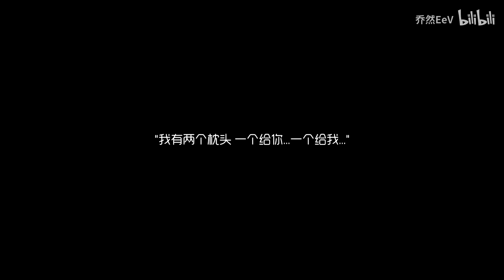CF : M200 CheyTac-Dominator - Black Widow 2.0 - QiaoRan 222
70kg CrossFire Chanel. Crossfire China